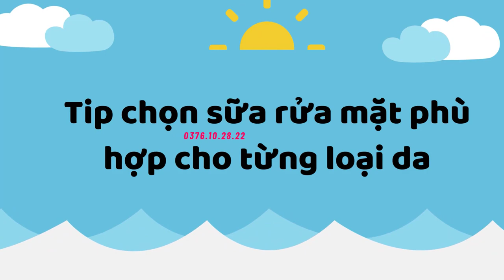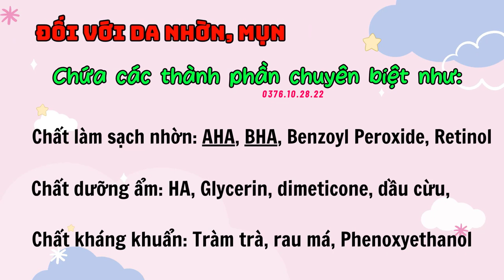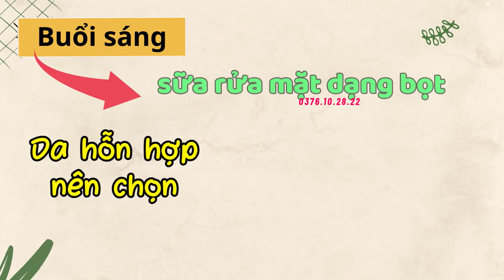Hướng Dẫn Cách Lựa Chọn Sữa Rửa Mặt Phù Hợp Cho Từng Loại Da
Trái ngược với suy nghĩ của nhiều người, bạn không cần phải thực hiện một quy trình chăm sóc da tới 10 bước để có được một làn da đẹp. Nhưng trên thực tế thì bạn chỉ cần làm sạch da thật tốt với một loại sữa rửa mặt chất lượng, cũng là chìa chìa khóa để duy trì làn da hoàn hảo rồi. Có rất nhiều loại sữa rửa mặt cho da thường có trên thị trường khiến bạn khó lựa chọn được loại nào phù hợp. Đừng quá lo lắng, Shop Giúp Bạn Trẻ Đẹp ở đây để giúp bạn dễ dàng tìm ra được sản phẩm phù hợp với da và cả giá tiền bạn mong muốn nữa. Hãy cùng shop theo dõi video bí quyết lựa chọn sữa rửa mặt cho từng loại da bên dưới nhé.